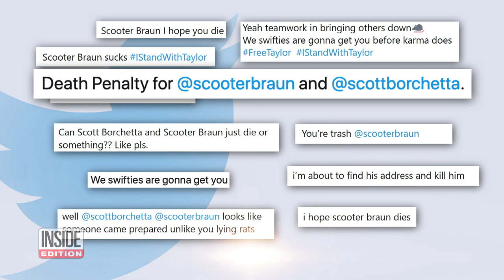What’s Holding Taylor Swift Back From Singing at the AMAs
Taylor Swift's devoted fans went after two music tycoons who claim they feel threatened. The bad blood boiled with Swift claiming Scooter Braun and Scott Borchetta of record label Big Machine are keeping her from performing her hits at the Nov. 24 American Music Awards. The label owns the rights to most of Swift’s older songs. "Scott Borchetta and Scooter Braun have now said that I’m not allowed to perform my old songs on television,” Swift wrote to her millions of fans on social media.